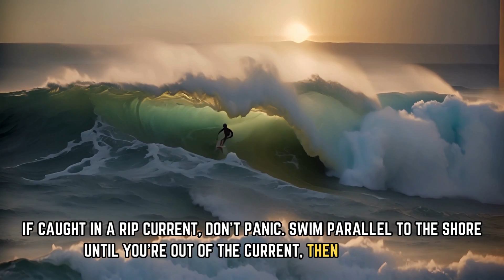Critical Knowledge: Life-saving secrets you never knew!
🚨 Discover crucial life-saving facts that could make all the difference in an emergency! 🚑 From first aid tips to survival hacks, this video is packed with essential information that everyone should be aware of. 💡 Whether you're an adventurer, a parent, or simply someone who cares about personal safety, these facts can be a game-changer.